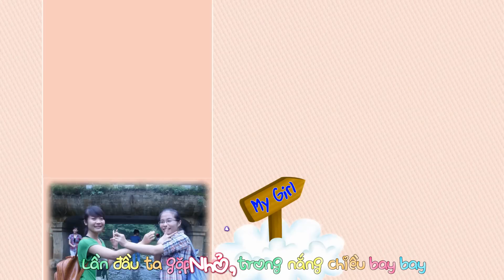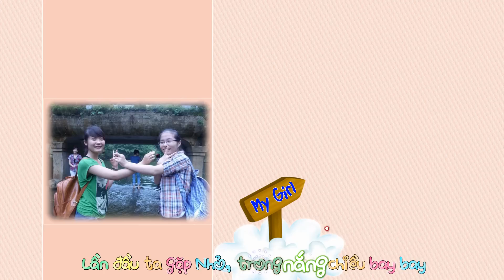[Sub Kara] Nhỏ ơi - Tần Khánh